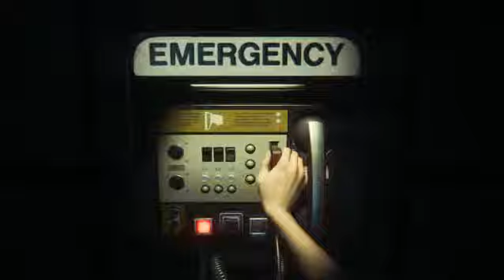Spaace | Alien Isolation